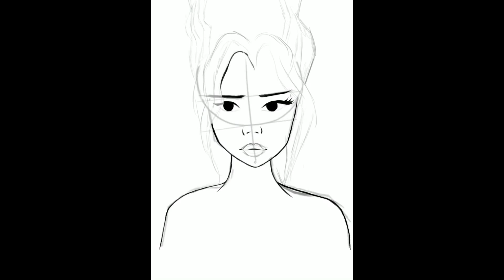iPad Pro + Procreate | Unruled Series - “Bride” Speed Paint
My names Renae, I want to do a voiceover video soon.. but this is my first speed painting/drawing I’ve done using my 10.5” iPad Pro

Software - Procreate